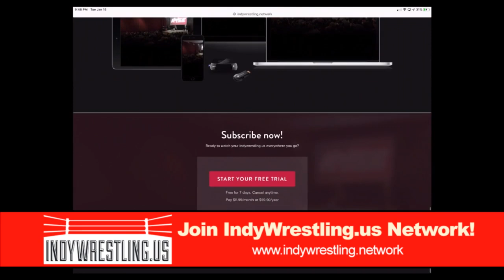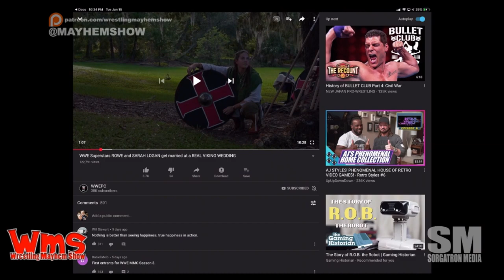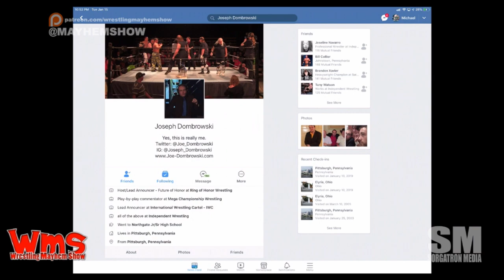Wrestling Mayhem Show 649: Lurking Lars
We've got a full couch this week as Joe Dombrowski, Rizz, and Larry join Sorg in studio with Mad Mike tuning in through that magical thing called the internet.  There are lots of things to talk about this week, like:

    We're seeing some new faces on WWE main shows.
    Rizz is making some predictions about where we may see things headed with WWE now that we've seen some call-ups.
    Joe is sharing his thoughts about the WWE main roster call-ups.
    Is WWE making assumptions that main roster fans are already familiar with NXT talent when they do call-ups?
    The women's tag team titles announcement had an interesting reveal since it's a unified title across brands and not separate titles for each brand.
    We're taking a bit of a deep-dive into the women's wrestling changes that are happening.
    We're talking some NXT UK Takeover Blackpool!
    Apparently the UK audience addresses wrestling a little differently than US audiences. (What's with the shoes?)
    Joe is sharing some of his UK insights with us.
    Sooo...Walter made his WWE debut.
    Is WWE taking a page from history and creating their own territories? Instead of competitive markets, they'll be cooperative?
    This week's Big Question: What region would you like to see WWE expand to next?
    The WWE Performance Center has a YouTube channel, and they release some pretty cool stuff - like the Ray Rowe and Sarah Logan wedding video!

Follow our stable on Twitter: Rizz (@RizzPlaysGames), Larry (@MutilatorLarry), Joe Dombrowski (@joe_dombrowski), Mad Mike (@MadMike4883), and Sorg (@Sorgatron).

t